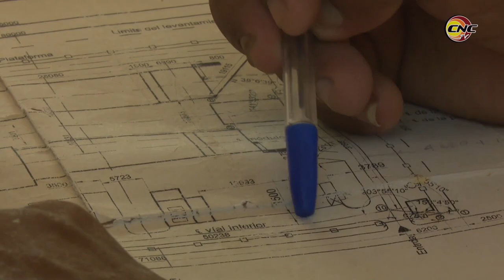Contribuyen trabajadores de Recursos Hidráulicos de Granma a la sustitución de importaciones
Con la creación de una alternativa tecnológica en la planta potabilizadora del acueducto de Guisa, los trabajadores de recursos hidráulicos de la provincia Granma contribuyen a la sustitución de importaciones. La inventiva puede ser empleada en cualquier planta de filtro y es una respuesta al llamado del presidente cubano de pensar como país.